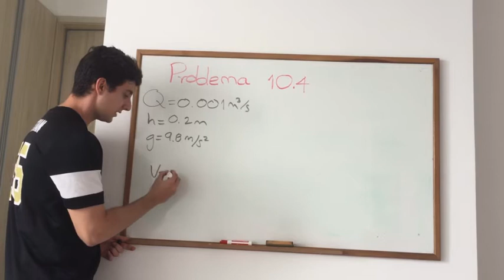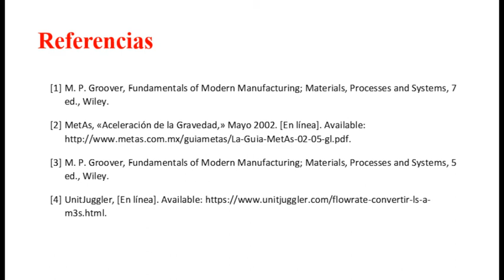Quiz #1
Soluciión del problema 10.4 del libro Fundamentals of Modern Manufacturing ; Materials, Processes, and Systems edición 7 de Mikel P. Groover..